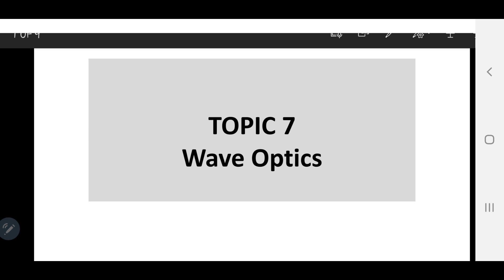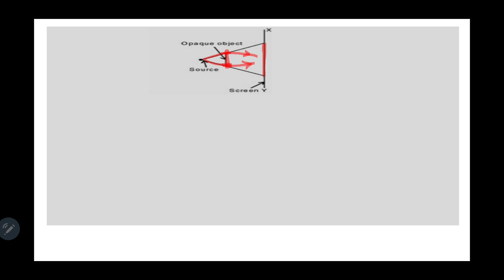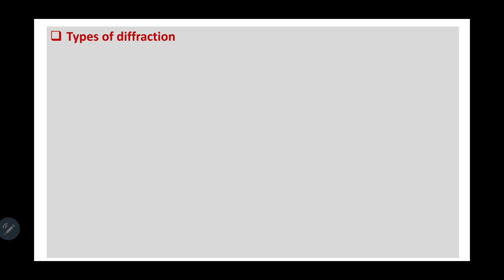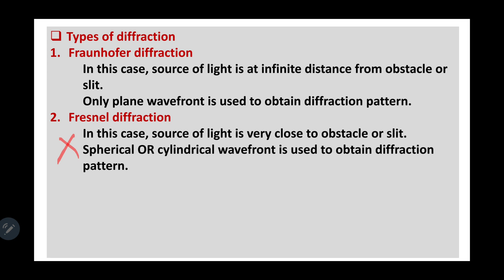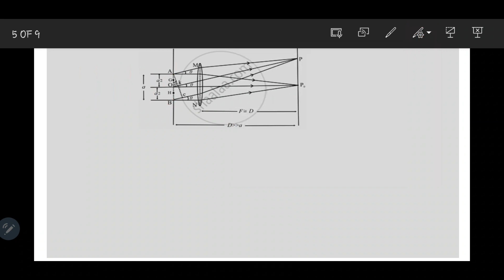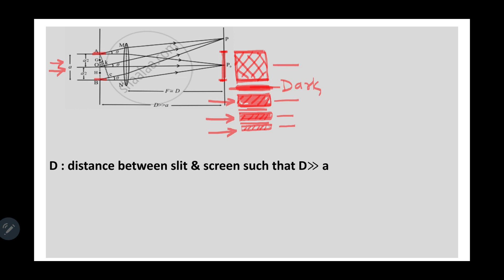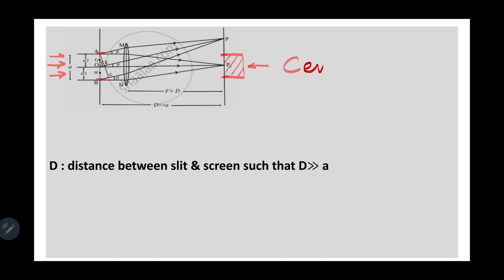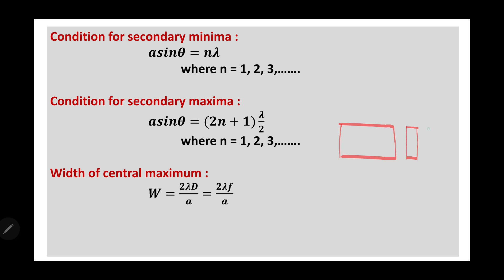12th Science Physics-Wave Optics-Fraunhofer Diffraction At a Single Slit PART-11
Shri.Vedpathak S.V.(Swa.Dadasaheb Undalkar Jr.College Undale)